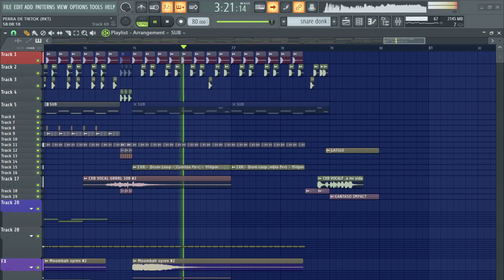CXB - PERRA DE TIKTOK (RKT) [VISUALIZER]